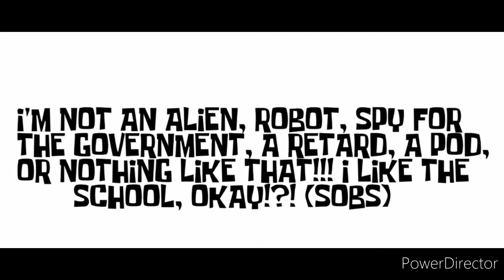Important Video Announcement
(sigh) Remember me when I learn multiplication...

NOTE: Ask me, before using my videos, and if I give you permission, then give me credit.